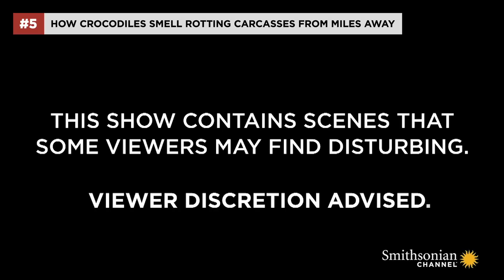12 Intense Reptile Encounters | Smithsonian Channel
From a copperhead vs. opossum face-off to a Gaboon viper striking a bird (in slo-mo, no less),  these reptile encounters are truly intense.

0:00 Intro to '12 Intense Reptile Encounters'
0:23 The real way komodo dragons kill prey
2:46 Terrifying: A dwarf croc holds it's breath until it attacks
5:56 A copperhead and opossum face off
9:30 Here's what makes komodo dragons so powerful
10:38 How crocodiles smell rotting carcasses from miles away
13:40 You absolutely don't want to get bitten by this turtle
15:52 Crocs target Egret chicks sitting on a branch
18:41 It doesn't take long to spot snakes in the chihuahuan desert
22:09 A young crocodile has a red-billed quelea in his sights
25:17 A dead puku sets up a battle of scavenger supremacy
28:37 Incredible: A gaboon viper strikes a bird in slo-mo